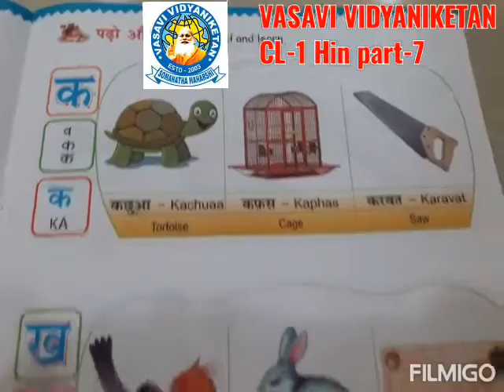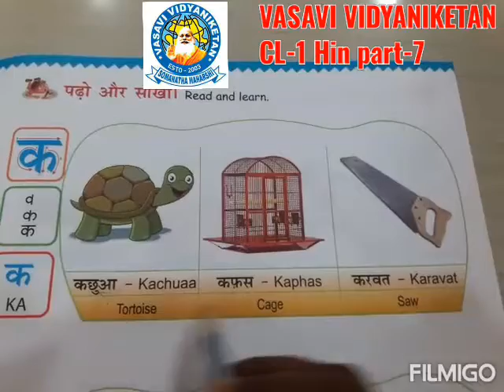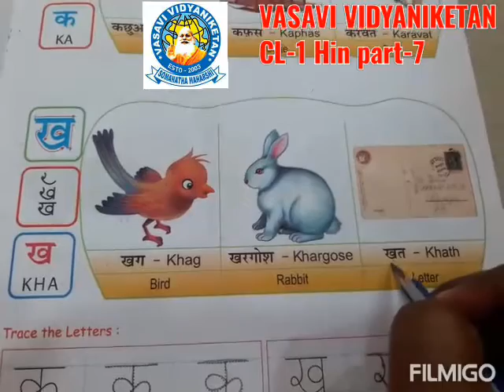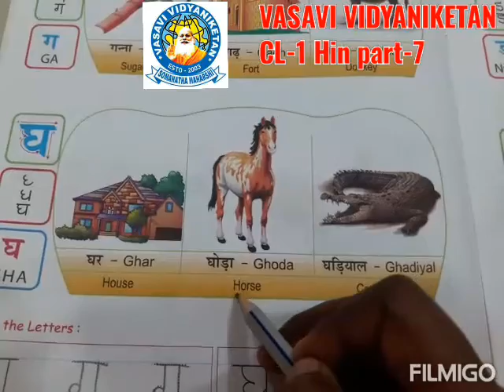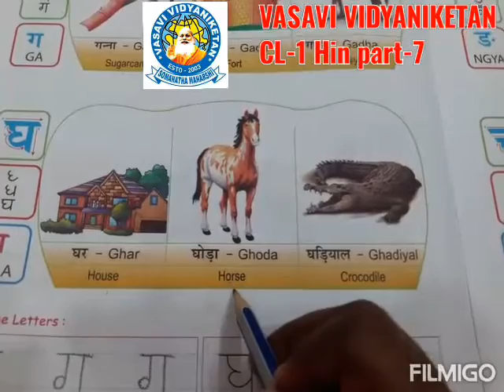Cl 1 Hin P 7 19 01 2021